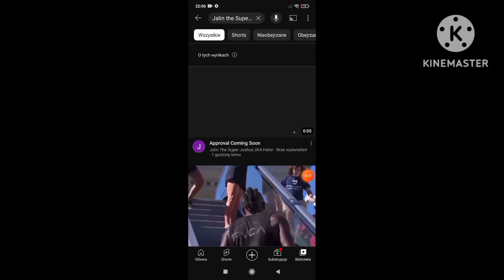Ayo! Jalin the evil angel hater got terminated again for nothing 😂😂😂😂😂